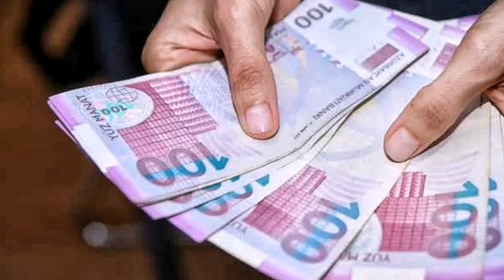SON DƏQİQƏ! Pensiya artımı kimlərə şamil edilməyəcək? - İZAH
Video ilə əlaqəli problemlər olduğu halda ŞİKAYƏT etməzdən əvvəl bizə yazmağınızı xahiş edirik

xəbər, xeber, yeni xəbərlər, son xeber, xəbərlər yeni, gunun xəbərləri,
son xəbərlər, son xeberler, təcili xəbərlər, xeberler, gundelik xeberler